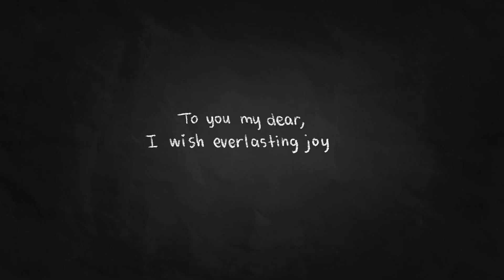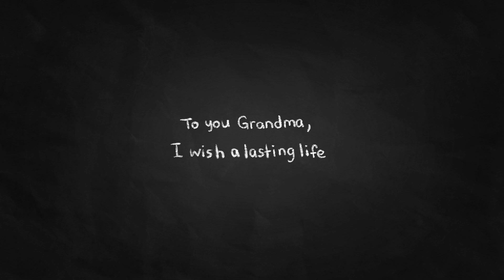Wish - 2D Animated Short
my first year film at calarts ...! I think I learned a lot from this film, and it was really fun to make, i wanna do better next year!!!

Some of my social medias!